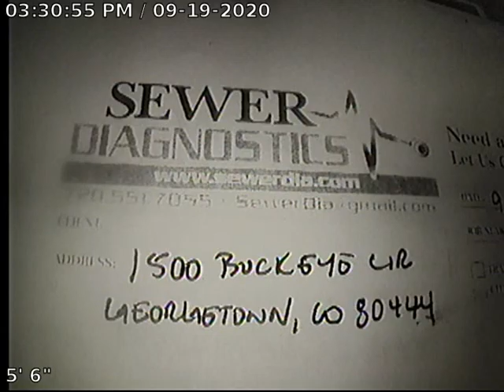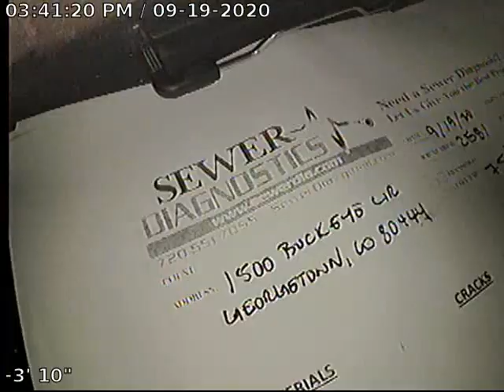Buckeye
Sewer Inspection